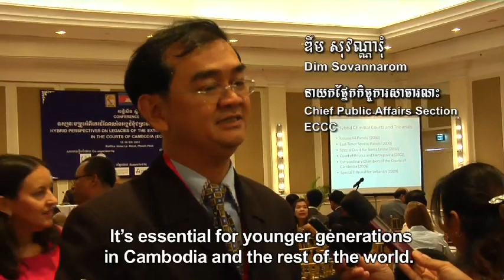'Facing Justice' week 35 (English subtitles)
35th episode of 'Facing Justice', a series of weekly TV reports (with English subtitles) about the proceedings in the second Khmer Rouge trial (18-21 September 2012).

Known as 'Case 002', three well-known members of the Khmer Rouge regime that controlled Cambodia from 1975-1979 are accused of a multitude of atrocious crimes including Genocide, Crimes Against Humanity and War Crimes.

The trial, held under the auspices of the ECCC (Extraordinary Chambers in the Courts of Cambodia) is currently taking place in a courtroom just outside Cambodia's capital, Phnom Penh.

The court is a hybrid tribunal which applies both International and Cambodian law to try the alleged crimes of the defendants -- Nuon Chea ('Brother Number Two'), Khieu Samphan (Head of State) and Ieng Sary (Foreign Minister).

'Facing Justice' programs are shown twice every week on Cambodia's top TV channel (CTN). They present summaries of the courtroom's highlights. In addition, they provide straightforward explanations to help their 85% rural audience understand the complex legal issues likely to arise as this important trial proceeds.

Program 35 was broadcast on Monday 24 September, repeated on Thursday 27 September.

Episodes 34 onwards are sponsored by the German Embassy, Phnom Penh.The programme is produced by KMF (Khmer Mekong Films), an independent production company based in Phnom Penh, working in collaboration with the AIJI (Asian International Justice Initiative).

'Case 001', the trial of Kaing Guek Eav, alias Duch (who ran the notorious Khmer Rouge S-21 interrogation center) was covered by 28 similar TV programs, sponsored by the British Embassy, Phnom Penh.